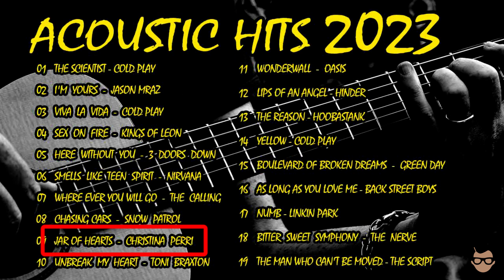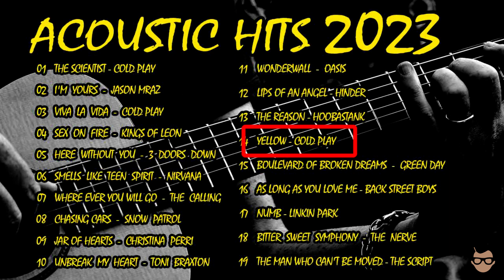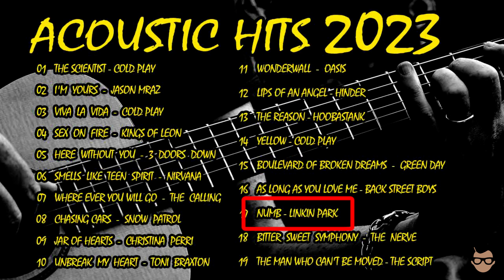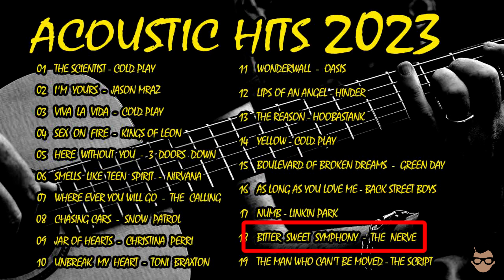Acoustic Hits 2023, Acoustic Compilation Cover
01. The Scientist - Cold play
02. I'm  yours  -  Jason Mraz
03. Viva  La  vida  -  Cold play

04. Sex  on  Fire  -  Kings of Leon

05. Here  without  you  -  3  doors  down

06. Smells  like  teen  spirit  -  Nirvana

07. Where ever you will go  -  The  calling

08. Chasing Cars  -  Snow  Patrol

09. Jar of Hearts  -  Christina  Perri
10. Unbreak  my  Heart  -  Toni  Braxton
11. Wonderwall  -  Oasis

12. Lips of an Angel - Hinder
13. The Reason - Hoobastank
14. Yellow - Cold Play

15. Boulevard of Broken Dreams  -  Green Day

16. As Long as you love me - Back street boys
17. Numb - Linkin Park

18. Bitter  Sweet  Symphony  -  The  Nerve
19. The Man Who can't be Moved - The Script